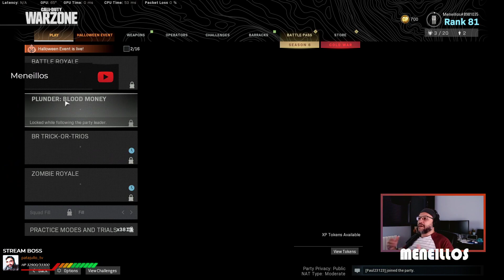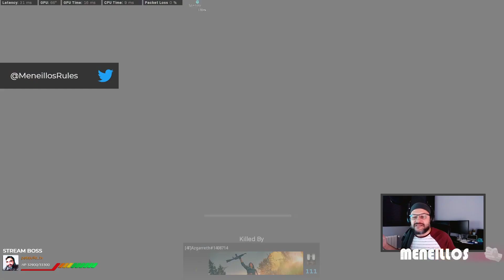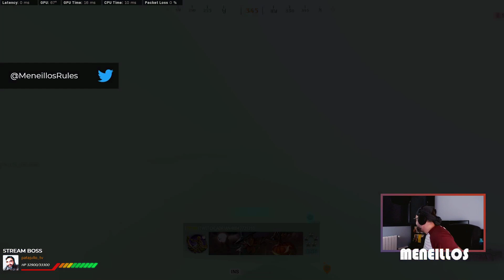CoD MW Warzone - ¡Evento de Halloween con Zombies!